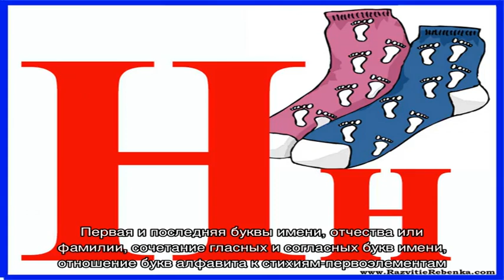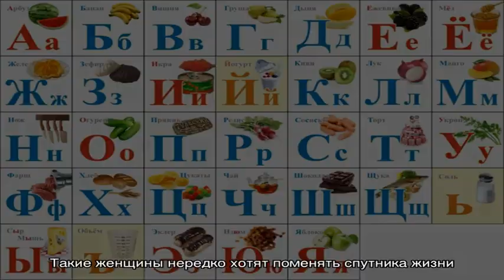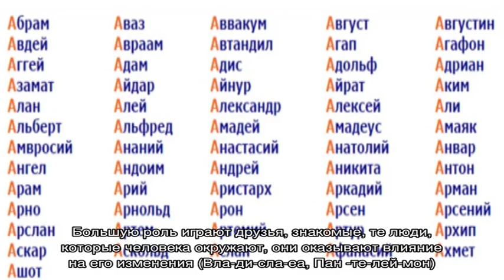Значение каждой буквы и слога в мужском и женском имени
Значение букв (слогов) в имени человека. Как влияет первая и последняя буква имени на судьбу?